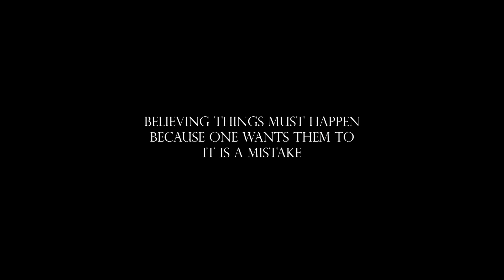As far as an eye can see - Official Trailer ENG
DANTO Production presenta
un film di Daniele Zoico e Antonella Campisi
con: Daniela Raffaele, Andrea Morbio, Domenico Ottoveggio, Alexandra Radulescu, John Garrett Anderson
musiche: Secession Studios
costumi: Antonella Campisi
scritto e diretto da Daniele Zoico e Antonella Campisi
rapporto immagine 2.35:1
Italia 2013